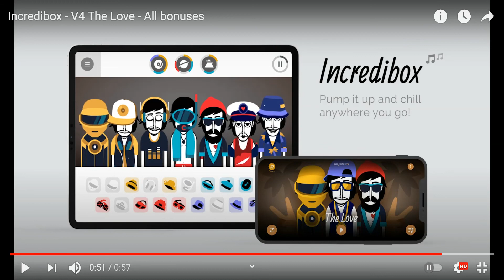Incredibox - V5 & V4 - All bonuses but it's loud and sung by me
So yep, it's a mix up. How unpredictable!